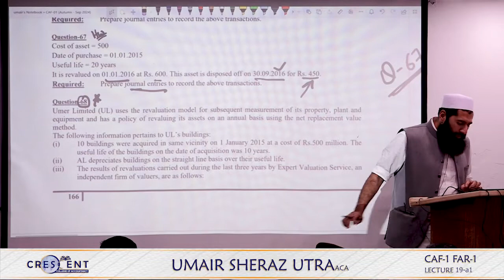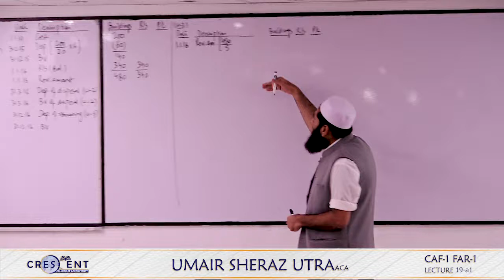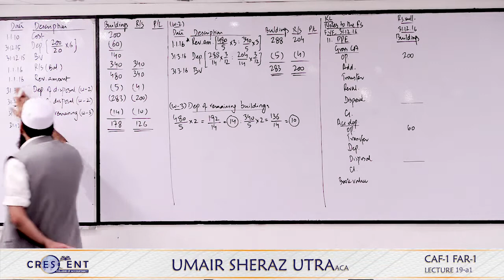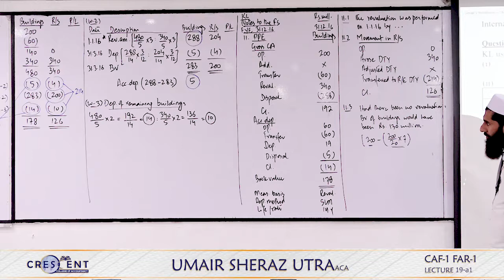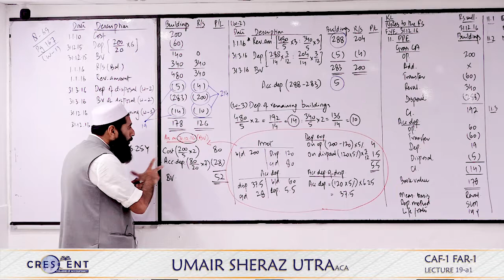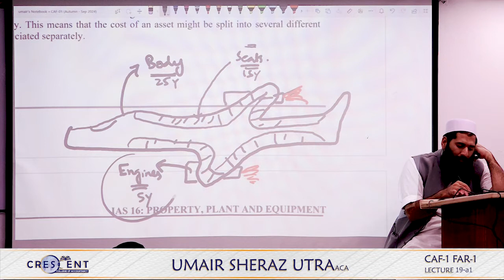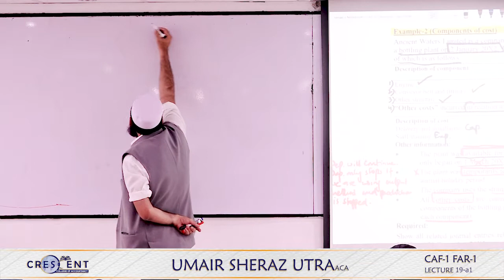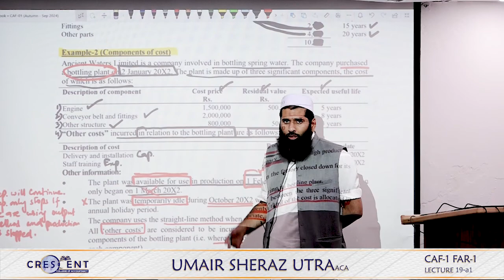CAF 1 Sir Umair Sheraz Lecture 19 a1